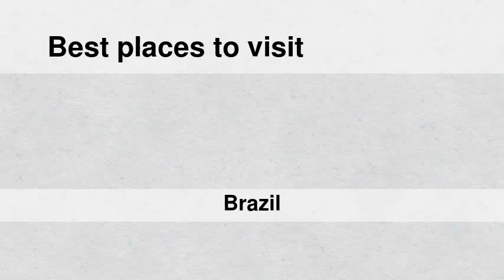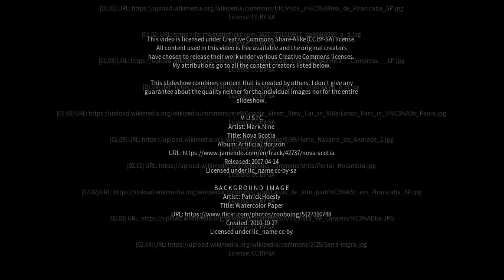Best places to visit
Best places to visit - Iracemápolis (Brazil) Best places to visit - Slideshows from all over the world - City trips, nature pictures, etc.